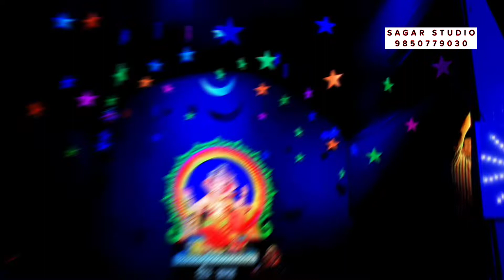16 October 2021